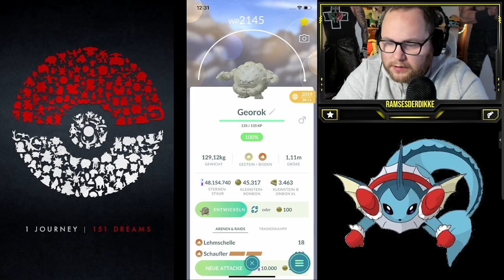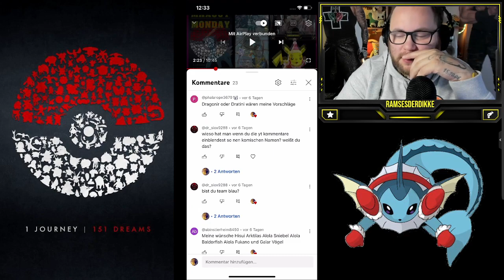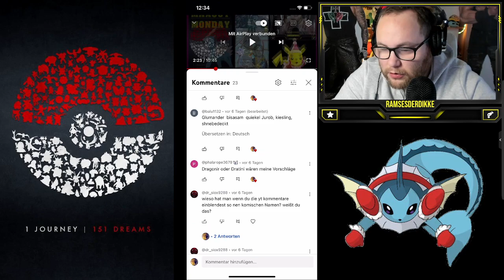MAXOUT MONDAY : 100% Eiszeit Kyurem LVL 50 + Zuschauerwünsche | Pokémon GO Deutsch # 2271